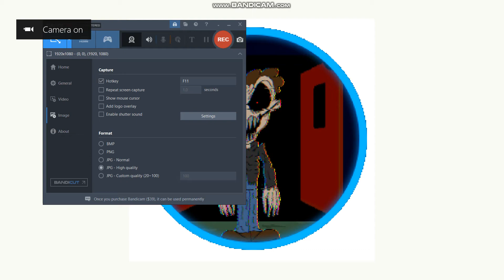julians basics 2 secret ending